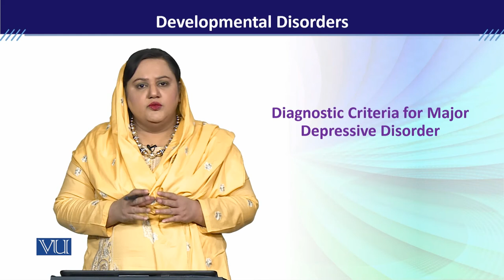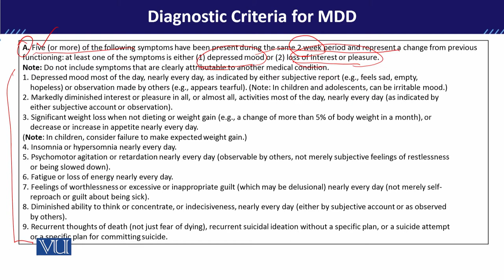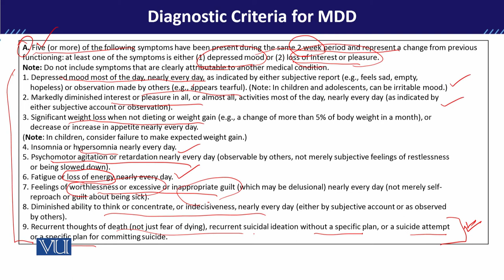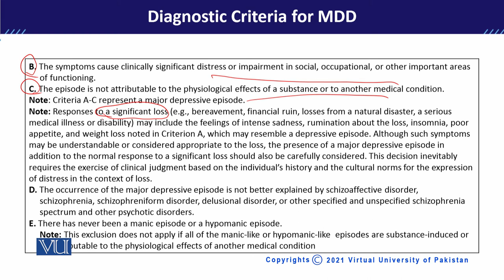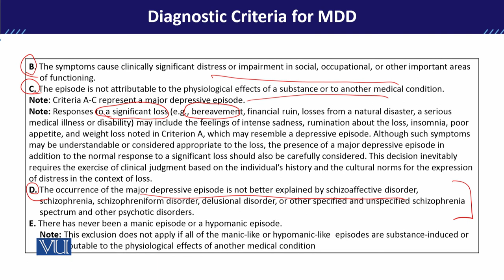PSY613_Topic139 | Developmental Disorders